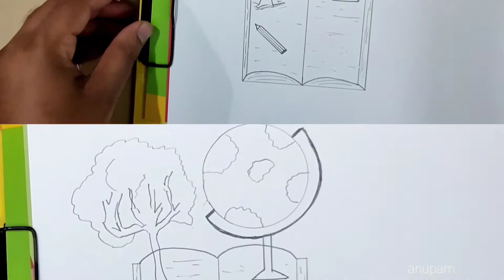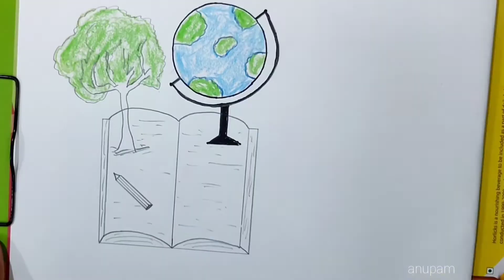Happy Teacher's Day | Teacher's Day Drawing || Drawing of Dr. Sarvepalli Radhakrishnan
Very Easy Steps for Teacher's Day Drawing.
Also learn how to draw Dr. Sarvepalli Radhakrishnan.
Very helpful for kids and beginners.